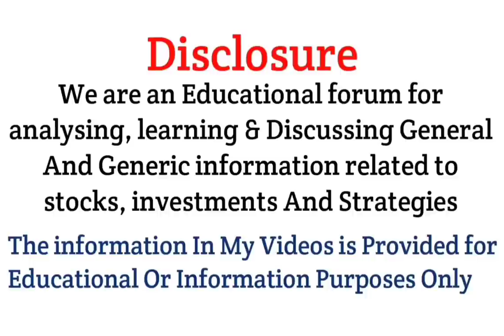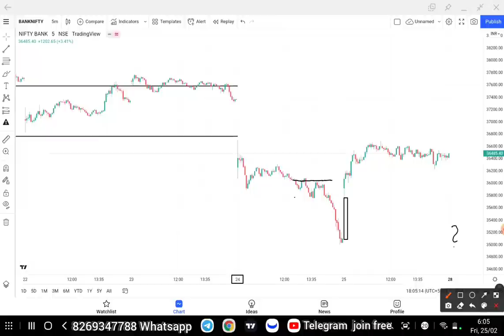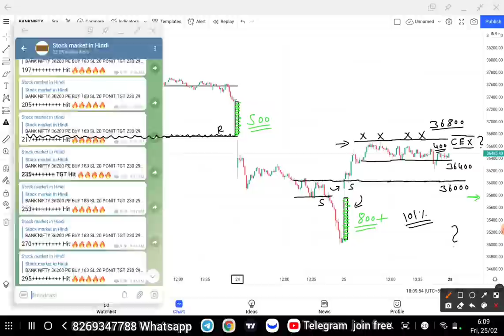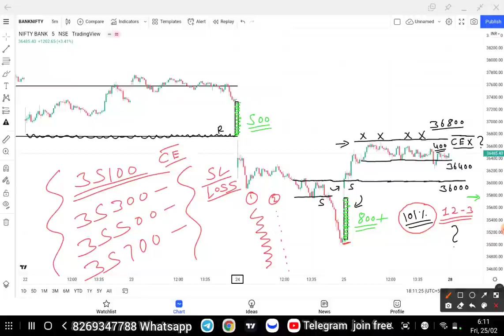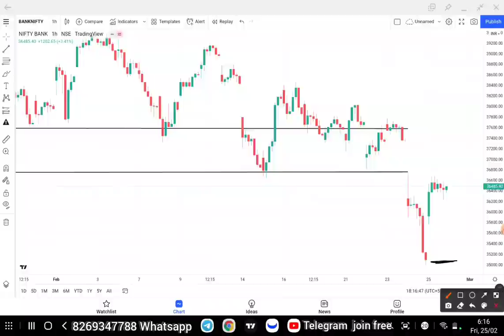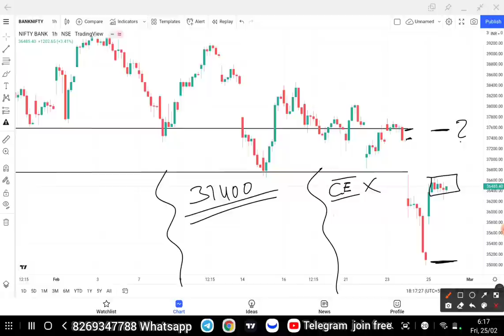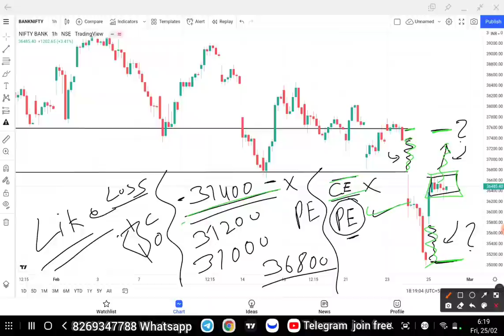Nifty & Bank Nifty Tomorrow Prediction | Nifty Trading and Bank nifty targets | Best intraday Trade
Bank Nifty Tomorrow & Nifty Tomorrow Prediction  & Analysis | NIFTY & BANK NIFTY | Bank NIFTY Tomorrow for Options Trading

Topics covered:
bank nifty options for tomorrow,
nifty tomorrow,
nifty prediction,
banknifty analysis,
nifty tomorrow
nifty prediction
bank nifty
nifty 50
tomorrow nifty 50 prediction
nifty
baba nifty
banknifty
nifty monday
nifty target
options trading for beginners
today nifty
todays banknifty prediction
tomorrow
banknifty analysis
banknifty option for tomorrow
freak trade
jarvo 69
market analysis
market for tomorrow
nifty bank
nifty bank nifty analysis for tomorrow
nifty challenge
options trading
options trading today
polygon crypto
push coin price prediction
rediff

1. instagram
2. facebook
3. Telegram
4. Twitter